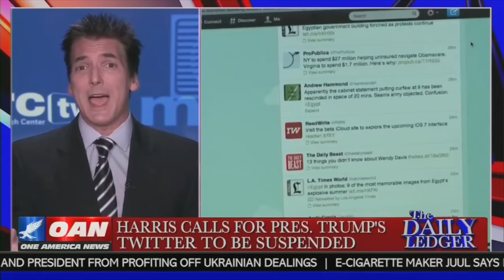MRCTV's Eric Scheiner Joins Daily Ledger To Talk Hillary And Harris' Attacks On Trump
MRCTV's Eric Scheiner Joins the Daily Ledger on OANN to discuss Hillary's book tour, Kamala Harris' moves top take Trump off Twitter and the welfare cost of illegal immigrants in Los Angeles County.